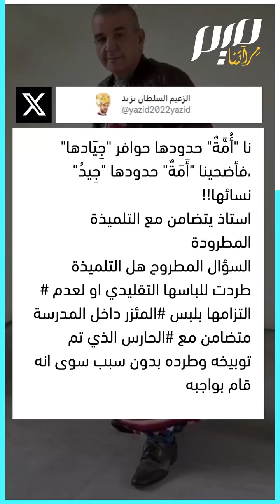مدرس جزائري يرتدي جبة نسائية تضامنا مع تلميذة!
أستاذ يثير ضجة واسعة بعد ظهوره مرتديا الفستان التقليدي الجزائري المعروف ب"جبة القبائل" تضامنا مع تلميذة فصلت من المعهد لارتدائها الزي التراثي المزركش